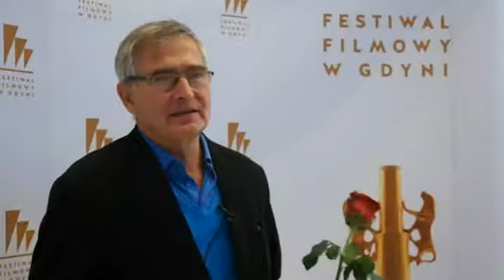Twórcy o Festiwalu Filmowym w Gdyni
Festiwal Filmowy w Gdyni wspominają Olgierd Łukaszewicz, Katarzyna Figura i Liliana Komorowska.

Rozmowy i redakcja Rafał Pawłowski